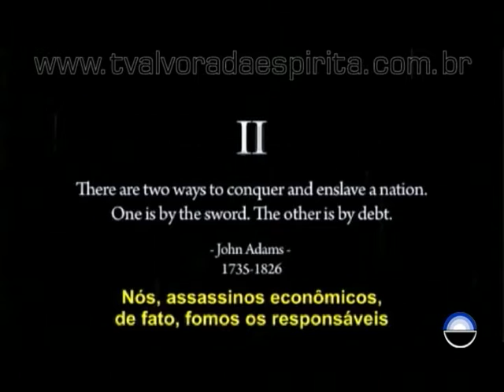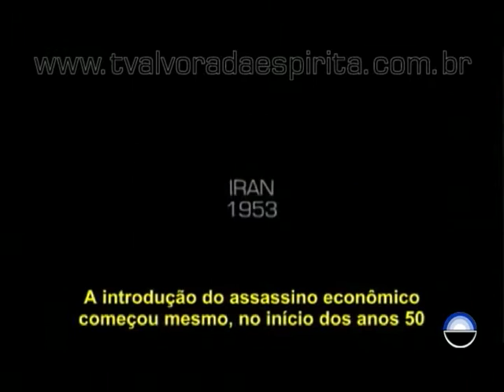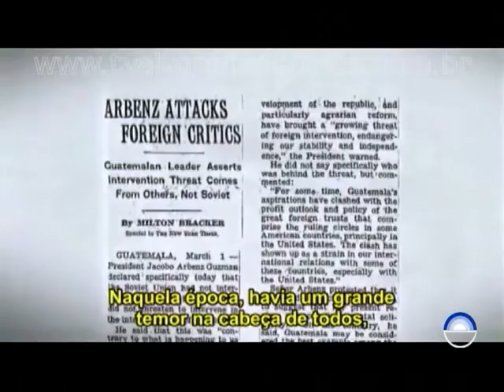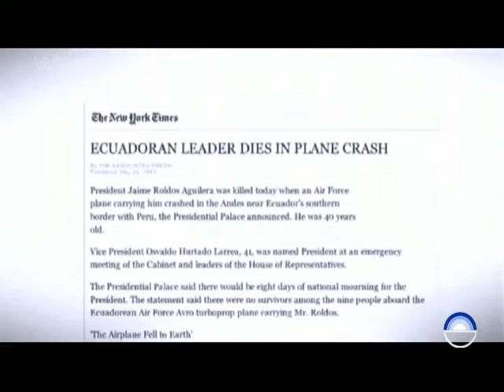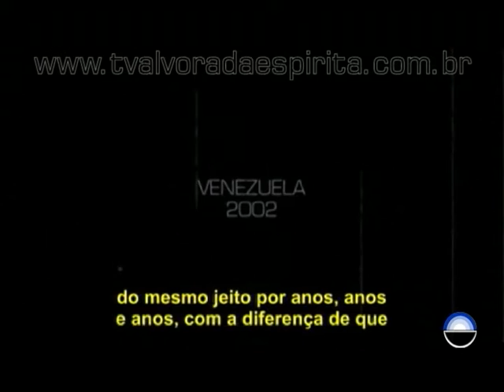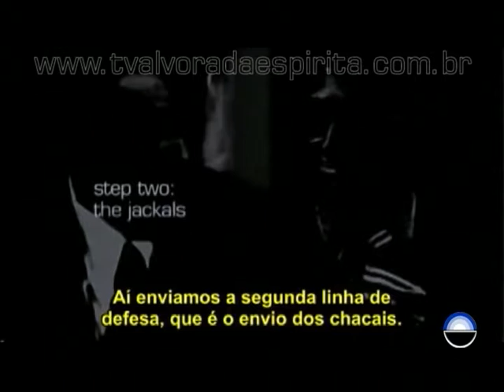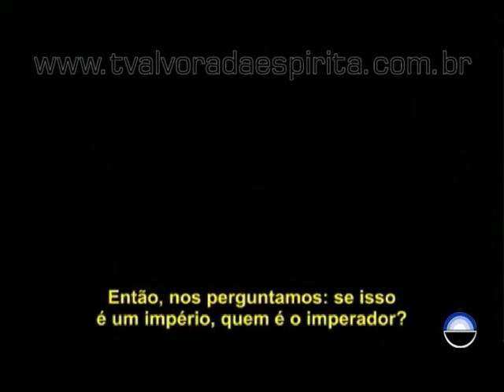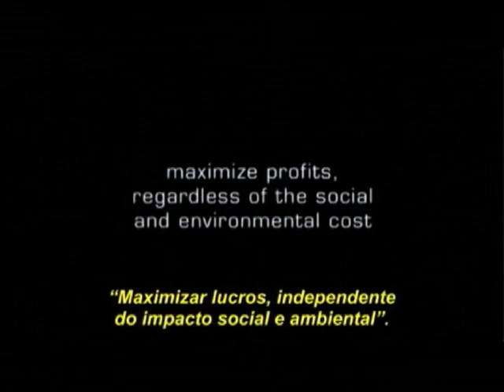John Perkins - Assassino Econômico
Você sabe o que é um assassino econômico? John Perkins conta para você como um país pode dominar outra nação. Site oficial

Este vídeo esta inserido no conteúdo do 2º Seminário Transformações da Terra - Revelando o que ninguém te conta!